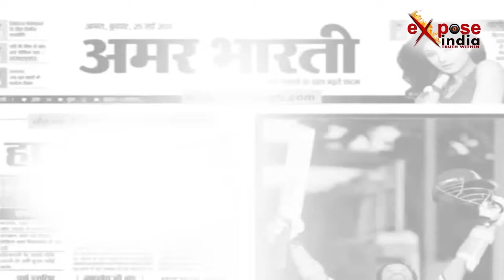केशव प्रसाद मौर्य का विपक्ष पर निशाना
एक तरफ जहां यूपी का बजट सत्र हंगामेदार चल रहा है... वहीं उपमुख्यमंत्री केशव प्रसाद मौर्य ने विपक्ष पर जमकर निशाना साधा... केशव प्रसाद ने कहा की विपक्ष निराश है...इसलिये सदन में भ्रष्टाचार के मुद्दे उठा रही है... साथ ही उन्होंने कहा कि उसे अपने समय के भ्रष्टाचारों की याद अब हमारे शासन काल में आ रही है... हम आज भी भ्रष्टाचार झेल रहे हैं जिसे धीरे-धीरे सुधार लेंगे...वहीं रायबरेली के ऊंचाहार हत्याकांड पर बोलते हुए मौर्य ने कहा कि बीजेपी की सरकार किसी जाति के आधार पर कोई विवेचना नहीं करा रही है... इसमें जो भी आरोपी होगा, उस पर कड़ी कार्रवाई की जाएगी...वहीं केशव प्रसाद मौर्य ने घाटे में चल रहे लखनऊ टीसीएस कंपनी के बारे में कहा कि हम उनके व्यापारिक हितों की सुरक्षा करेंगे और सरकार टीसीएस के अधिकारियों से बात करने का प्रयास कर रही है... लखनऊ और यूपी से किसी भी कंपनी को जाने नहीं देंगे...बहरहाल आपको बता दें का टीसीएस कंपनी लखनऊ से अपना व्यवसाय सेमेटने की तैयारी में लगे हुये हैं... जिससे करीब दो हजार आईटी प्रोफेशनल पर संकट आ गया है साथ ही लखनऊ की अर्थव्यवस्था पर इसका बुरा असर पड़ सकता है...